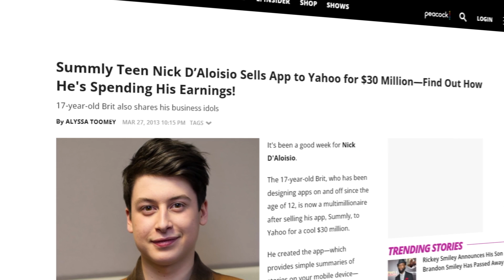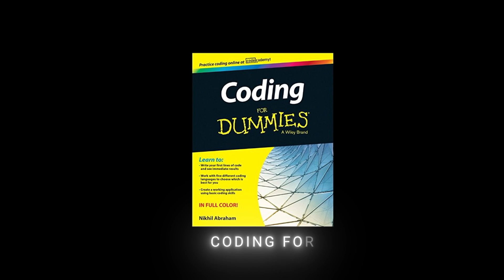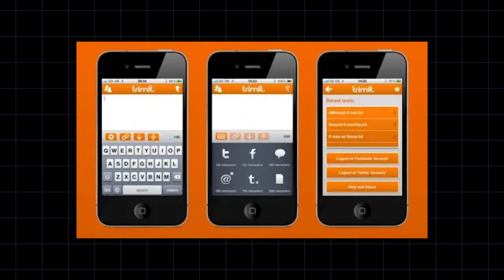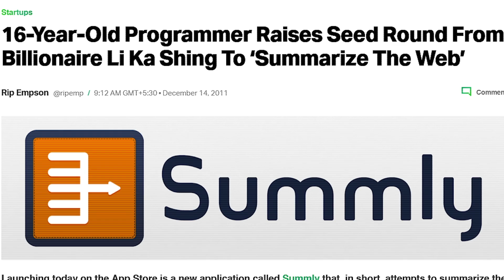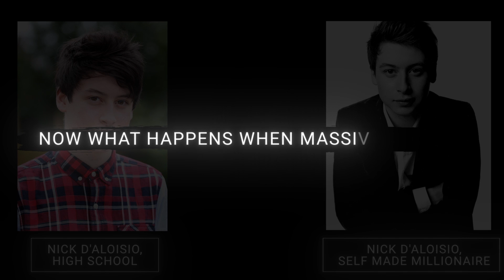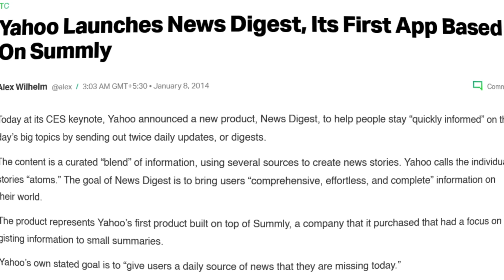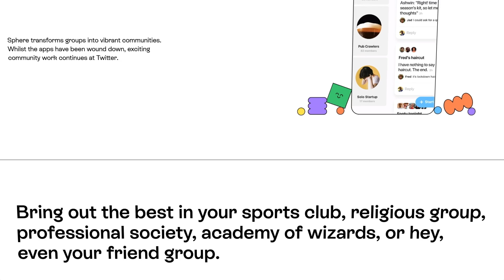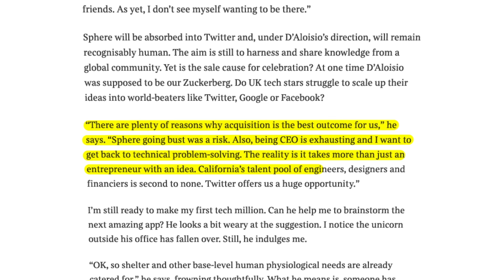The Kid Programmer Who Became Millionaire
This shows Nick D'Aloisio's programming and entrepreneurship career from a young age to become a millionaire. He built an app that got sold to Yahoo and then started to work for them. After that, he decided to create another company. A kid prodigy that used his coding knowledge to get to the top.